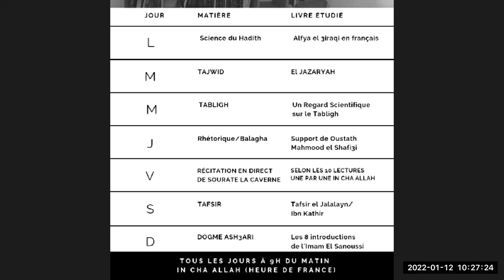Le Tablīgh - L’acte de fixer les Jours 1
Après la théorie c'est la pratique de ce qu'on a vu sur la définition de l'innovation sur le fait de fixer des jours (3 jours, 40 jours, 4 mois...) à vous de constater les dégâts causés par le manque de rigueur scientifique.

Les cours se déroulent tous les MERCREDIS à 9h (heure de france) en direct sur zoom in cha Allah.
Pour ceux qui veulent le lien vous devez me contacter sur whatsapp .

Rejoignez nous sur le groupe whatsapp in cha Allah (Pour se tenir au courant des horaires pour assister aux cours en direct et échanger in cha Allah) :